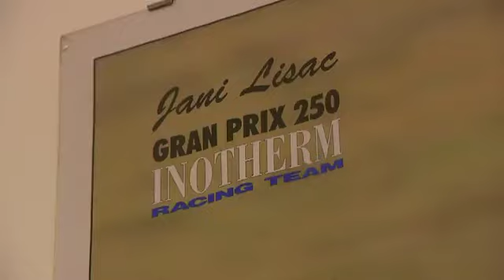Jani Lisac - iz invalidskega vozička na motor